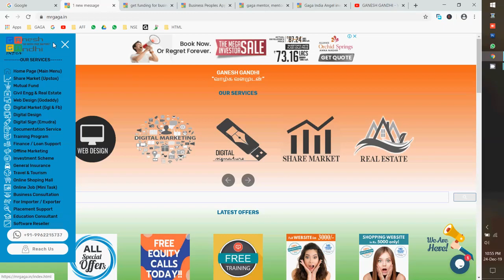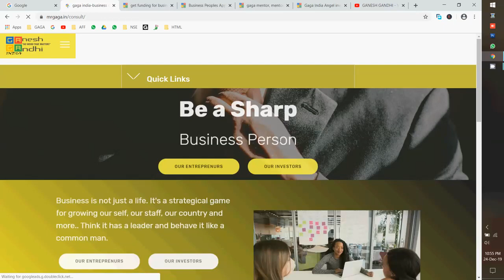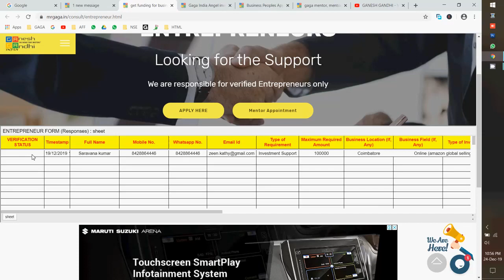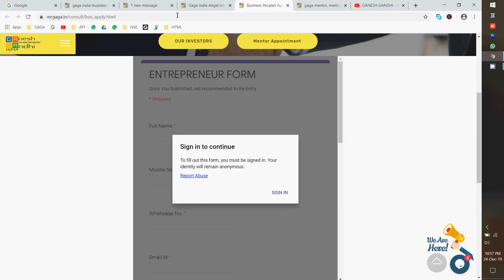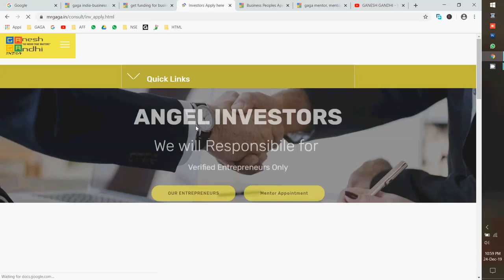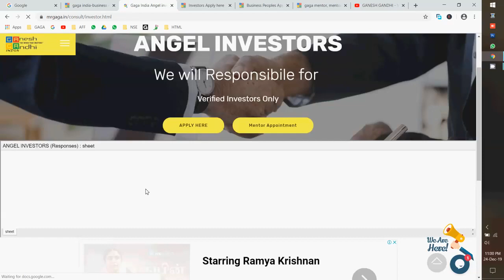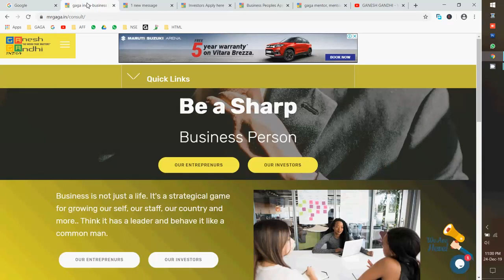Investor Require | Partner Require | முதலீட்டாளர் தேவை | பார்ட்னர் தேவை | Get Fund | Angel Investor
தொழில் செய்ய பணம் இல்லையா, கவலை வேண்டாம்.  இந்த வீடியோ மூலம் எங்கள் வலை தலத்தில் பதிவு செய்து உங்களுக்கான தேவையை பெறலாம். இதில் பண தேவை உள்ளவர்கள்,  மற்றவர் தொழிலில் செய்து லாபம் பார்க்க விரும்புபவர்களுக்கு பொருந்தும்.